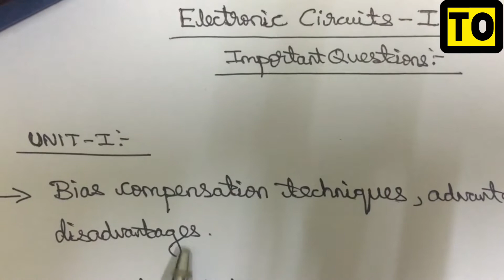Electronic Circuit 1 | Important Questions | Anna University | Tamil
From This Video You Will Be Able To Understand The Important Questions For Electronic Circuit 1